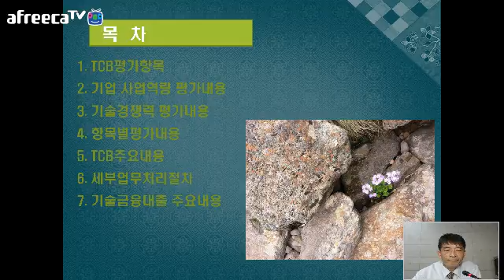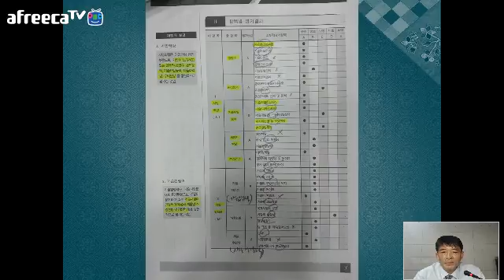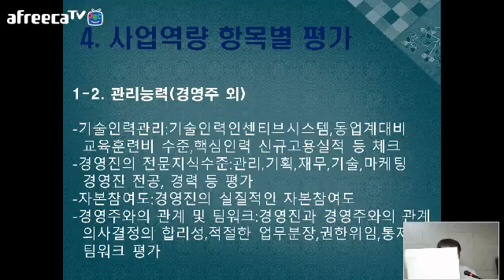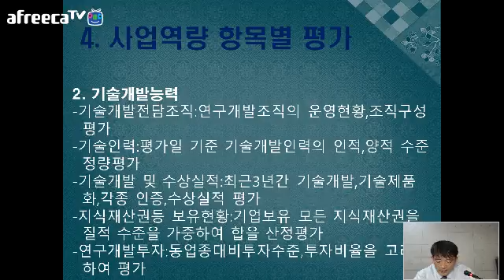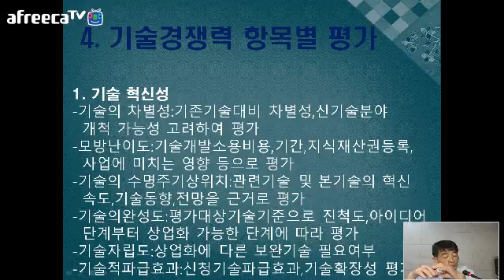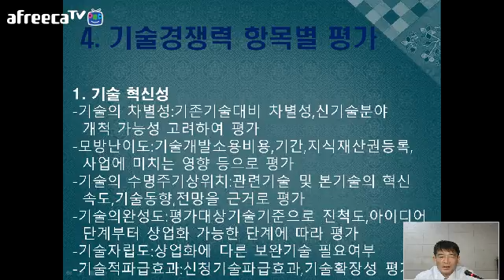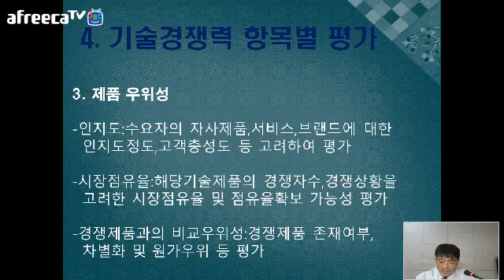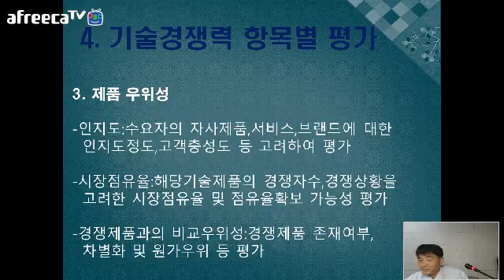[KOTERA TV] TCB기술금융 평가서 지표 및 평가 항목별 체크사항 살펴보기 (한병재전문위원)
- TCB평가항목
- 기업 사업역량 평가내용
- 기술경쟁력 평가내용
- 항목별 평가내용
- TCB주요내용
- 세부업무처리절차
- 기술금융대출 주요내용